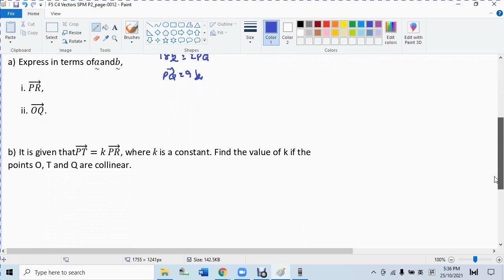F4 C8 Vectors SPM 2014 P2